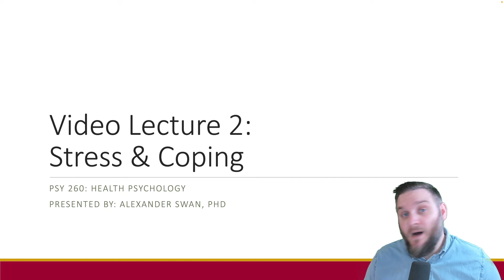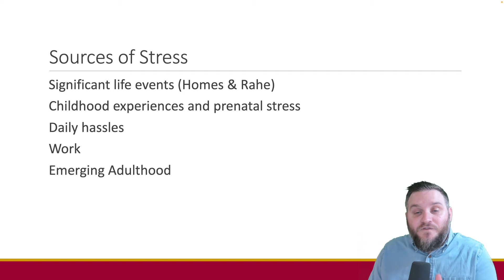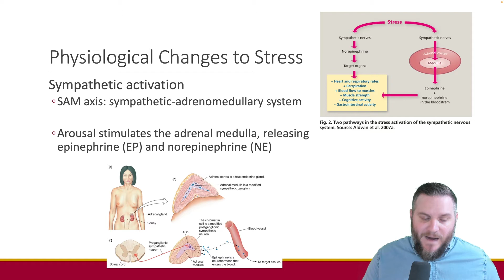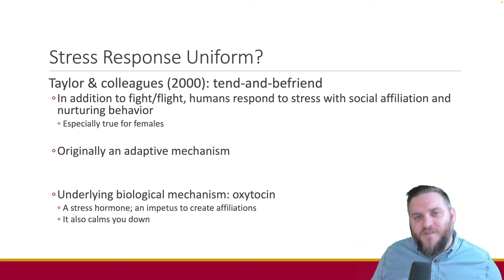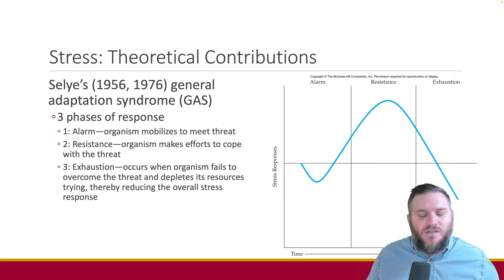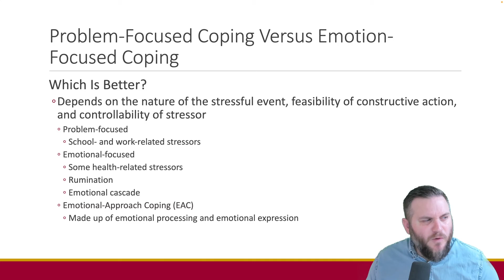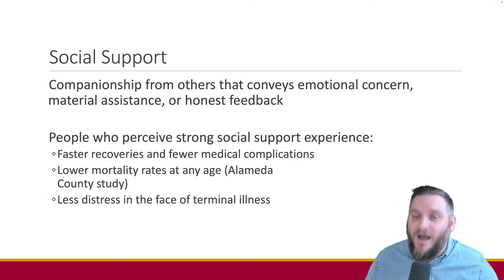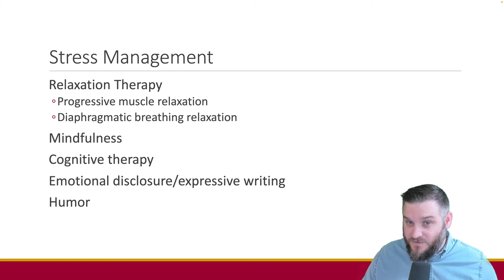Lecture 2: Stress and Coping || PSY260: Health Psychology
🎓 Welcome to the "Health Psychology" course! 🎓

Discover the fascinating realm of health psychology and learn how to apply psychological principles to promote overall health and wellness! Our goal is to provide you with an in-depth understanding of how the mind and body interact, influencing our overall well-being. The aim of these lectures is not only to educate you about health psychology but also to equip you with practical strategies that you can utilize in your daily life and professional career.

In this course, we will explore:

1️⃣ The basics of health psychology - Understand the foundations and key concepts of health psychology.
2️⃣ The mind-body connection - Explore how our thoughts and emotions can impact our physical health.
3️⃣ Stress and health - Learn about the effects of stress on our health and how to manage it effectively.
4️⃣ Health behaviors - Gain insights into the factors that influence our health behaviors and how to motivate positive changes.
5️⃣ Chronic illness & pain management - Learn how to cope with chronic illnesses and support those who are affected.
6️⃣ Complementary and alternative medicine - Learn how other health practices have worked their way into conventional medicine to give options to patients, but beware of the placebo effect!

VIDEO LECTURE 2: Stress, the phsysiology of stress, and stress coping and management.

Your instructor for this course is Dr. Alex Swan, a cognitive psychologist with a passion for topics in psychology that directly impact individuals. He has over 10 years of experience teaching several courses in psychology, in both the classroom and online!

This course is perfect for students studying psychology, healthcare professionals, educators, life coaches, or anyone interested in enhancing their knowledge and skills in health psychology.

Remember, health isn't just about physical wellbeing; it also involves our mental and emotional states. It's time to embark on this journey towards understanding the comprehensive approach to health.

We invite you to join the discussion in the comments section. We'd love to hear your thoughts and questions!

Happy learning! 📚